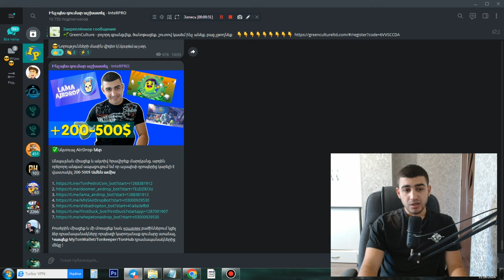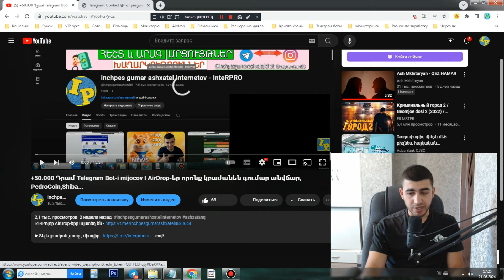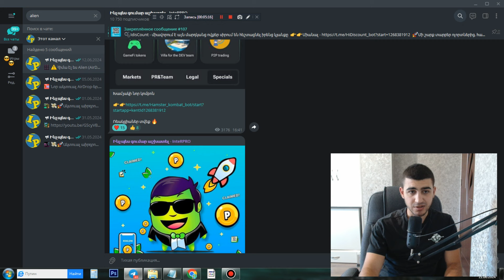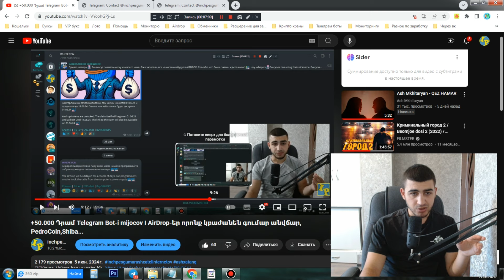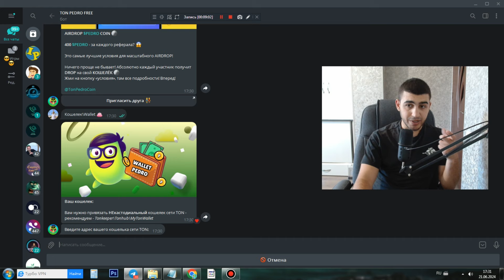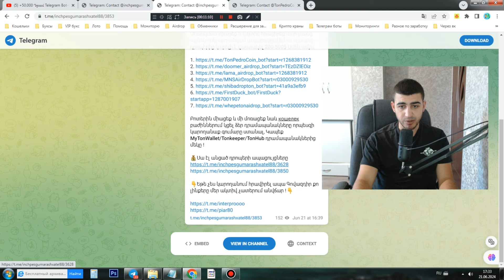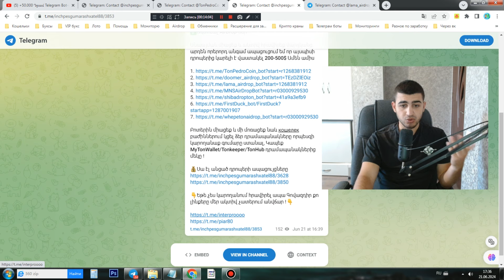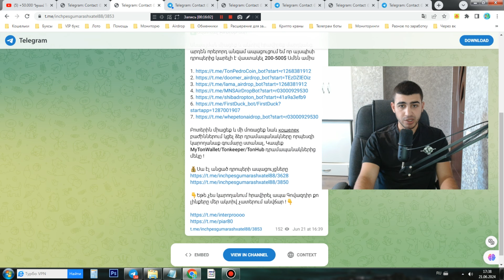+120.000 Դրամ Telegram Boter-i mijocov I AirDrop-եր որոնք կբաժանեն գումար անվճար, PedroCoin,Lama...